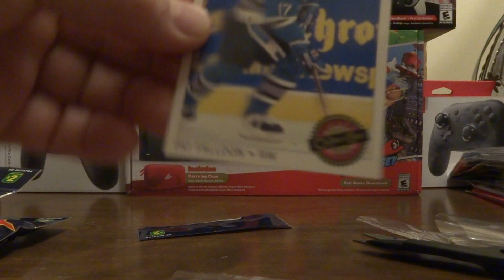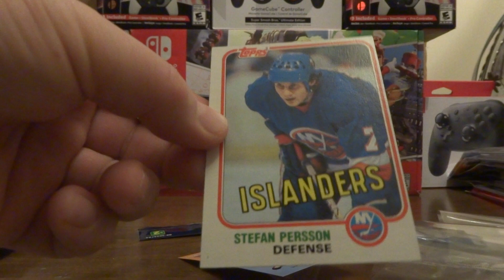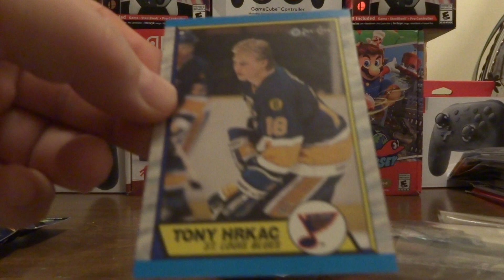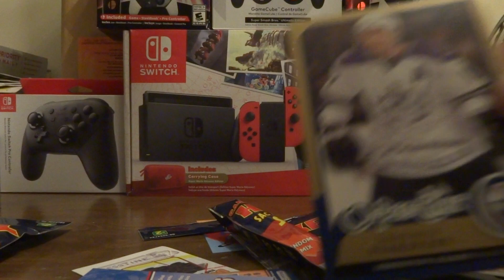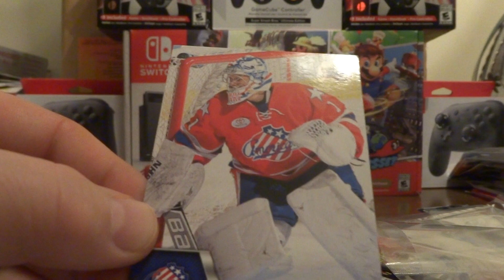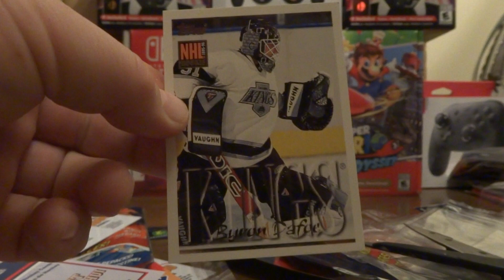Pack Opening #152 - THREE Dollarama Hockey Card Surprise Bags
Gretzky card incoming.